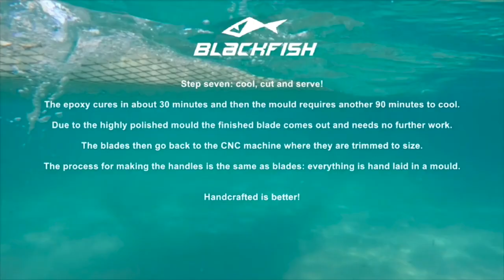Blackfish paddles manufacturing procedure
Why Blackfish paddles are unique.